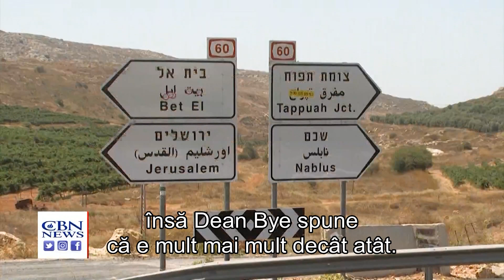Netanyahu și Biblia vorbesc despre Cisiordania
Așa cum am auzit, promisiunea lui Netanyahu de a anexa zone dorite de Autoritatea Palestiniană pentru un viitor stat a creat agitație. Pe teren e o situație complicată, dar haideți să lăsăm momentan politica la o parte și să vedem un reportaj realizat în urmă cu câțiva ani despre ceea ce spune Biblia despre Cisiordania.
Dean Bye, Return ministries: Mare parte a lumii îi spune Cisiordania, sau Malul de Vest, însă Biblia îi dă o altă denumire. În Biblie nu găsim că s-ar numi așa. Cu toate că se află pe malul vestic al Iordanului, noi știm că ținutul se numește Iudeea și Samaria.
Neftali Bennet: Pe colinele Iudeii și ale Samariei s-a născut poporul evreu, și acolo a început totul. În aceste locuri a umblat Avraam, acolo au locuit Isaac și Iacov, e locul unde Iacov a adormit și a avut acel vis faimos. Aceasta reprezintă comunitatea evreiască din zilele noastre din Beit El, numită după Betelul biblic, Casa lui Dumnezeu.
Poate nu mai arată antic, însă aici, cu 4 000 de ani în urmă, Biblia spune că Dumnezeu i-a apărut lui Iacov și l-a promis lui și urmașilor lui pentru totdeauna. Iordania deținea controlul în Cisiordania după războiul israelo-arab din 1948, însă 20 de ani mai târziu, Israelul a preluat controlul, câștigând Războiul de Șase Zile din 1967. Aici locuiesc 1,6 milioane de palestinieni și 350 000 de evrei. Acum, această zonă, cunoscută în Scriptură ca fiind în inima Israelului, ar putea deveni stat palestinian.
Aceasta e șoseaua 60, principala magistrală pentru israelieni și arabii palestinieni, însă Dean Bye spune că e mult mai mult decât atât. E probabil unul dintre cele mai faimoase drumuri din întreaga istorie, fiindcă aici s-a întâlnit Dumnezeu cu patriarhii Săi: Avraam, Isaac și Iacov. El a promis cu legământ acest teritoriu. Pe acest drum, Isus s-a întâlnit cu femeia samariteancă și El i-a revelat identitatea Sa. Câteva așezări biblice de-a lungul acestui drum marchează în prezent comunități evreiești, între care Ierusalim și Șilo, locul de ședere al cortului întâlnirii evreiesc.
Această parte de aici se află lângă Anatot, care, după Scriptură, e locul unde Dumnezeu i-a vorbit lui Ieremia să cumpere o bucată de pământ și să ascundă documentul într-un vas de argilă, ca semn că poporul evreu se va întoarce pe aceste meleaguri. El spune: ''Vreau ca tu să cumperi de la unchiul tău o bucată de pământ în Anatot, și vreau s-o faci în mod legal, cu sigiliu, cu document, cu titlu de proprietate, și apoi să-l pui într-un vas de argilă, ca să țină multă vreme.''
În ciuda importantei semnificații, aici nu veți vedea prea mulți vizitatori, fiindcă multe dintre orașele din Cisiordania sunt încă sub control palestiniano-arab. De fapt, singurele zone frecventate de turiști sunt Betleem și Ierihon, cel mai vechi oraș din lume. Alte locuri disputate includ mormântul Rahelei din Betleem și peștera patriarhilor din Hebron, unde sunt îngropați Avraam, Isaac, Iacov și soțiile lor.
În timp ce unii israelieni ar fi în stare ca, în schimbul păcii, să dea Iudeea, Samaria și această moștenire biblică, Naftali Bennett obiectează.
Neftali Bennet: De aici a venit Biblia. Dacă, Doamne ferește, ne vom dezrădăcina de aici, nu va fi nici pace, și ei vor spune: ''Se pare că acești evrei nu simt nicio legătură cu acest pământ... Ce-ar fi să-i alungăm cu totul din această țară ?'' Dacă nu suntem în Ierusalim, în Hebron, în Betel, nu vom fi nici în Tel Aviv.
Bye spune că depinde de creștini dacă vor trece sau nu de partea lui Dumnezeu.
Dean Bye: Cred că planul și scopul lui Dumnezeu a fost ca Israel să le permită străinilor să locuiască aici, însă El a dat această moștenire Israelului și a dat în administrarea Israelului acest pământ. Cel puțin am putea să respectăm alegerea lui Dumnezeu.
Știre difuzată în cadrul emisiunii Jerusalem Dateline 295 - septembrie 2019.